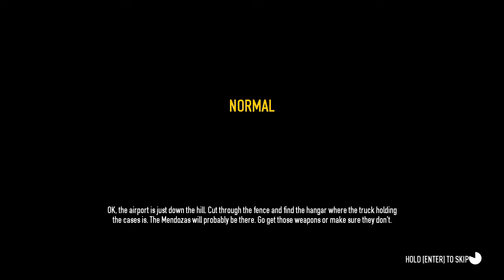PAYDAY 2 Hector:FireStarter Airport how to finish it,Pro,Solo